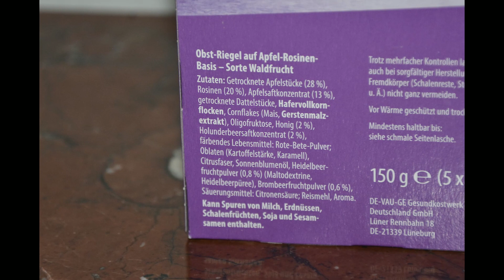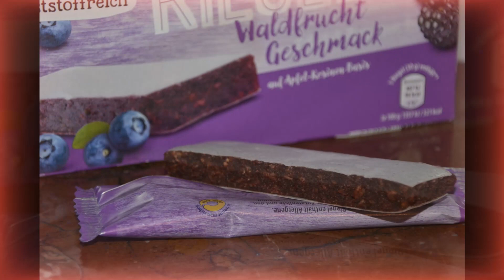Aufgemacht: Aldi Knusperone Obstriegel Waldfrucht Geschmack 2022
Hier aufgemacht und angebrochen - der Obstriegel Waldfrucht Geschmack von Aldi Knusperone. (12/2022)